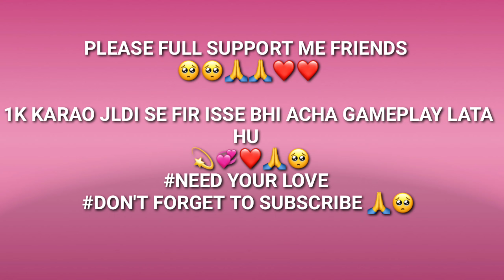SAINT JHN - Roses [ SHLOK CHOUDHARY ] PUBGM